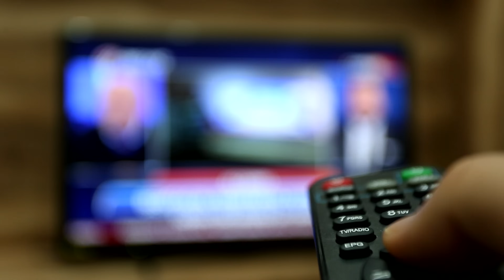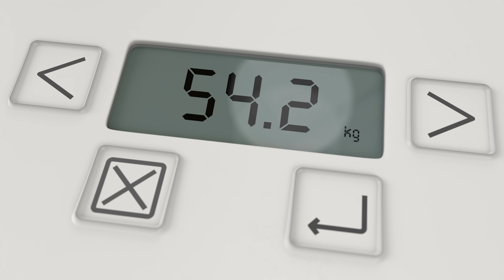🏋🏼‍♀️ El ejercicio físico debe ser DESAGRADABLE 👈🏼 | Las 3️⃣ CLAVES para ver los RESULTADOS ✅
📺En la era de la comodidad digital, el SEDENTARISMO se ha convertido en una pandemia silenciosa que amenaza nuestra salud y bienestar 🚶‍♂️. La clave para combatir este fenómeno no reside solo en moverse más, sino en comprender la importancia vital de LAS RUTINAS DE EJERCICIO físico. No se trata simplemente de actividad física casual o movimiento esporádico; el ejercicio debe ser intenso, desafiante e incluso desagradable para ser verdaderamente efectivo. 🛋️

La distinción entre actividad física 💪 y ejercicio físico 🏋️‍♂️ es crucial para lograr resultados visibles y duraderos. Mientras que la actividad física abarca cualquier movimiento corporal que quema calorías, el ejercicio físico es una actividad planificada, estructurada y repetitiva con el objetivo de mejorar o mantener uno o más componentes de la aptitud física. En este sentido, el ejercicio físico emula los desafíos físicos que nuestros ancestros enfrentaron durante miles de años, preparándonos fisiológicamente para el movimiento y la resistencia. 🤾‍♀️🧗‍♂️

Para medir con precisión el progreso en nuestro viaje de ejercicio, se recomiendan tres herramientas simples pero efectivas: el espejo, el pantalón y la creatina. Estos instrumentos pueden brindarnos una retroalimentación inmediata sobre nuestro desempeño y adaptaciones físicas al régimen de ejercicio, permitiéndonos ajustar nuestras rutinas para maximizar los beneficios para la salud. 🪞👖💊

La prevalencia global del sobrepeso y la obesidad es un testimonio del desafío que enfrentamos. Películas como "WALL-E" 🍿 ofrecen una representación metafórica de un futuro potencial dominado por el sedentarismo y la mala alimentación. Para revertir esta tendencia, es imperativo adoptar una perspectiva de ejercicio físico que sea intensa, focalizada y, a menudo, incómoda. 🌍🛋️📉

El ejercicio físico intenso, especialmente cuando se realiza en ayunas, ha demostrado ser una estrategia eficaz para combatir el sobrepeso y promover una salud óptima. La integración de dietas específicas, 🥗 como la cetogénica o la pescetariana, junto con una rutina de ejercicio rigurosa, puede facilitar la pérdida de peso y la mejora de la composición corporal. 🏃‍♂️🍳🏋️‍♂️

🧠 El enfoque en levantar pesas y realizar ejercicios de alta intensidad no solo beneficia la estética y la percepción de uno mismo, sino que también fortalece nuestros músculos, el principal depósito de glucógeno de nuestro cuerpo. 🔥 Esta práctica no solo nos ayuda a vernos mejor, sino que también garantiza una salud robusta a largo plazo, haciendo hincapié en la importancia de la fortaleza muscular para el bienestar general. 🏋️‍♀️🔋

🔄🚴‍♂️Finalmente, la transformación del tejido adiposo en músculo a través de una rutina de ejercicio físico adecuada demuestra ser el camino más efectivo hacia una salud duradera. Rompiendo mitos y cambiando hábitos, podemos enfrentarnos a la pandemia de sedentarismo y obesidad, asegurando un futuro más saludable y activo para nosotros mismos y las generaciones futuras. 🍽️💡

00:00 El romance que hay entre el sofá y tú
01:20 NO ES LO MISMO, el movimiento y el ejercicio
01:40 El futuro está cerca
03:13 El ejercicio físico debe ser
04:59 El sedentarismo
06:42 Levanta peso
08:16 Ejemplo claro por qué el ejercicio físico debe ser desagradable
09:20 El estrés ES SALUDABLE
10:00 Recomendación
13:29 Dietas para bajar de peso
13:59 3 Claves para ver los resultados